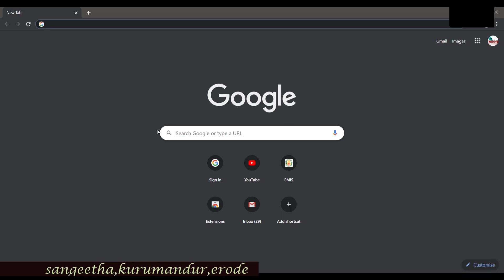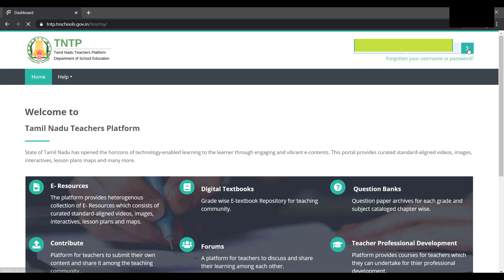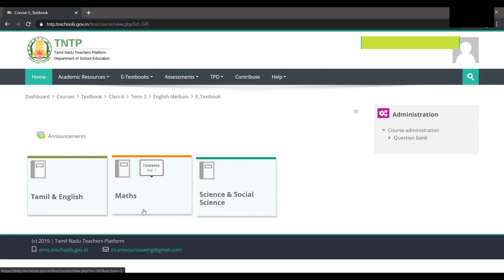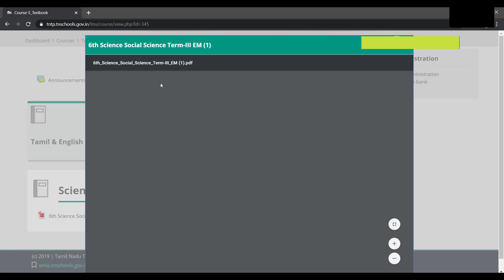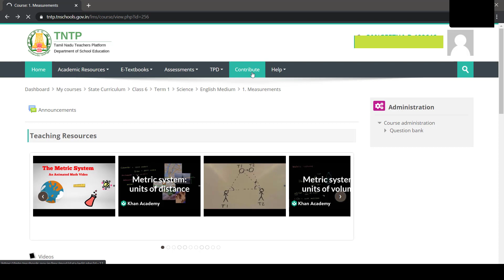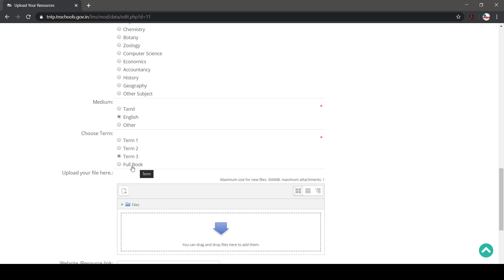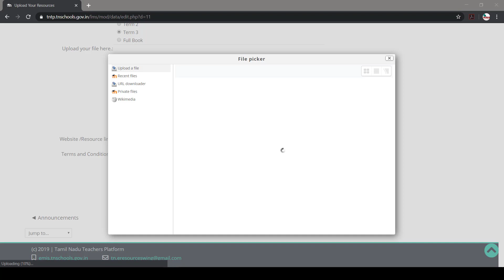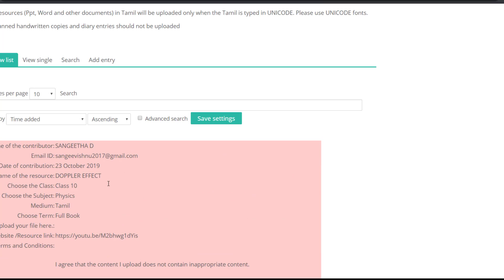TNTP-HOW TO LOGIN,RESOURSES AND CONTRIBUTE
METHOD OF LOGIN TNTP, CONTRIBUTE, RESOURCES, DOWNLOAD E TEXT BOOK.